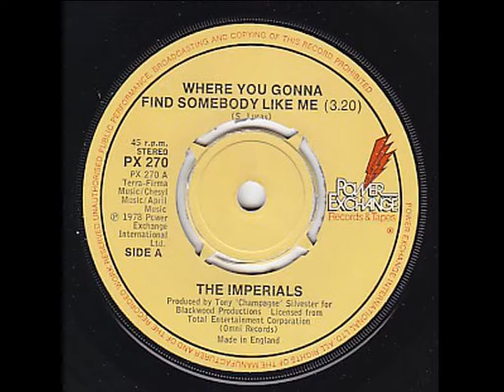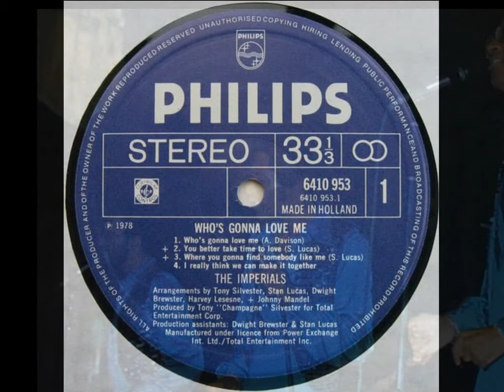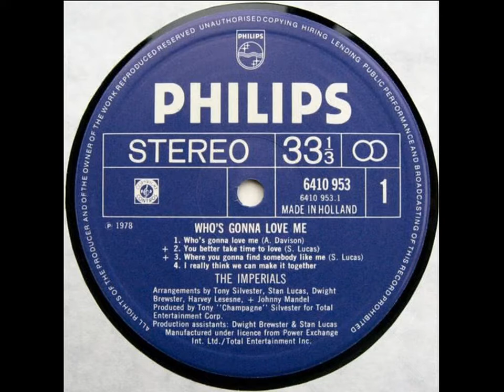THE IMPERIALS ~ WHERE YOU GONNA FIND SOMEBODY LIKE ME 1978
THE IMPERIALS ~ WHERE YOU GONNA FIND SOMEBODY LIKE ME
THE IMPERIALS are a late 70s incarnation of Little Anthony & The Imperials.
Personell
Bobby Wade, Clarence Collins, Dwight Brewster